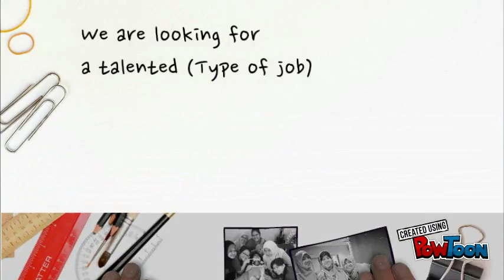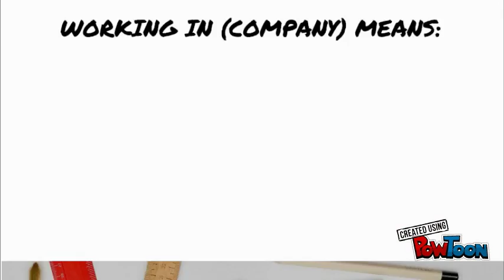montage gambar sesi 1